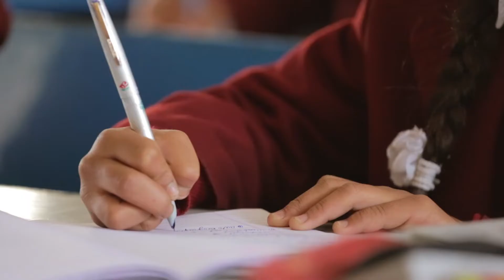Sathiko Sath, de film kort in 1 minuut